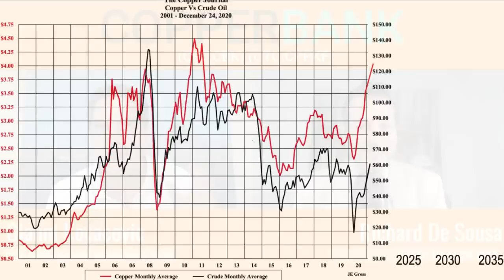Super Hyper Growth Stock Explodes: Copperbank (CBK) (CPPKF) (9CM)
Super Hyper Growth Stock Explodes: Copperbank (CBK) (CPPKF) (9CM) - CopperBank Resources Corp. ("CopperBank" or the "Company") (CSE:CBK) is pleased to announce that it has closed a non-brokered private placement of 3,592,358 shares, at a price of $0.35, for a total of $1,257,325.

The private placement is subject to the approval of the Canadian Securities Exchange and the securities will be subject to a four month and one day hold period under securities laws.

The Company intends to use the net proceeds from the private placement to maintain its portfolio of projects as well as general working capital.

About CopperBank

CopperBank is a Canadian exploration mining company focused on energy related metal exploration in The United States of America. The Company trades on the Canadian Securities Exchange - CSE- under the symbol "CBK".

On behalf of CopperBank Resources Corp.

"Gianni Kovacevic"